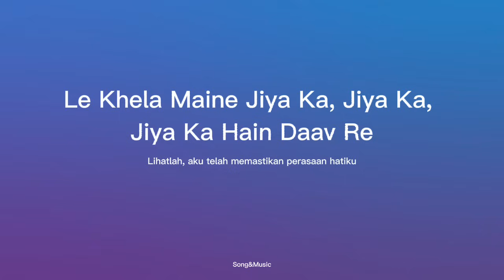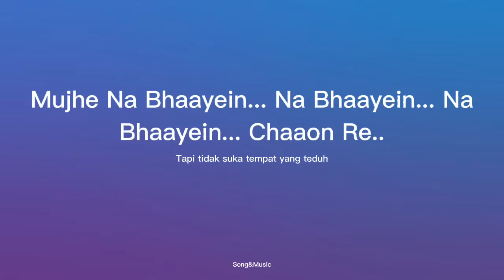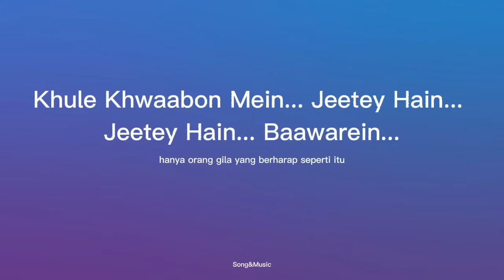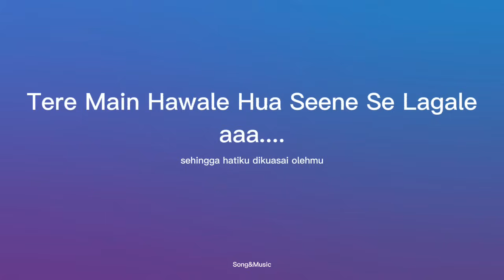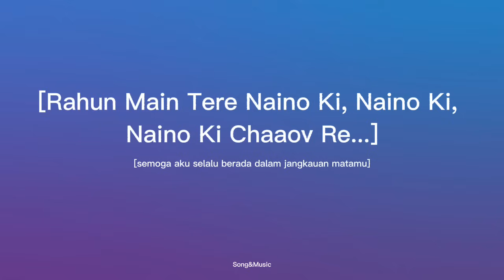Manwa Laage - Shreya Ghoshal ft Arijit Singh (lyric)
All Right Administered by T-series

Title : Manwa Laage
Singer : Shreya Ghoshal & Arijit Singh
Released : 2014
Movie : Happy New Year